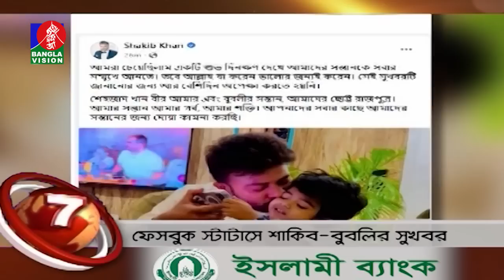Banglavision News Top Ten | 05 PM | 30_September_2022